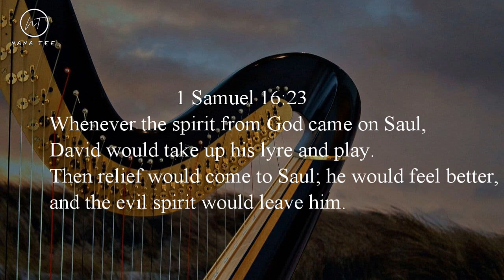David Ministers To Saul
I pray that you are being ministered to by this audio and continue to experience the peace of God. Be Still! Man fails, but God never fails. He is with you in all things and that's all you need in the journey of life. God is the only one who truly understands what you are going through. Spending time with God in worship strengthens you for the journey ahead! He offers a shoulder to cry on, a wall you can learn on, and the only one to trust in this life. This Christian music audio will surely motivate and encourage you to keep going! Indeed, God is in Charge of life's boat! He controls everything. Be assured and encouraged!

Searching for how to play common christian gospel songs? Looking for easy chord progressions to follow? Are you a singer/instrumentalist searching for simple gospel music to rehearse with at the comfort of your home? Then you are at the right place! I can assure you there is more to come!
Please don't forget to leave a comment as well.

Piano Worship Music Piano Music Soaking Music Worship Music  Prayer Music Grateful music Thanksgiving music Prophetic Music Meditation Relaxation Piano Worship Piano Covers Soaking Worship Music Christian Piano Music